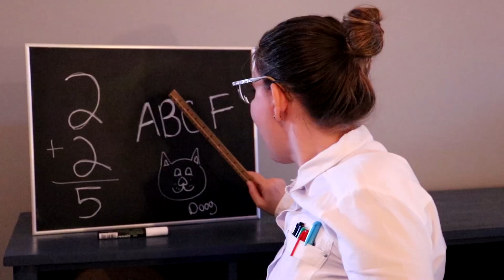Validate Other's Feelings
It is so easy to want to always advise people, however most people shut down and don't receive any advice that we may have to give unless we first validate their emotions and feelings. People want to feel understood and heard. They want to know that people are there and understand what they are going through. In this video I talk about how I am learning and growing in the area of validating others.